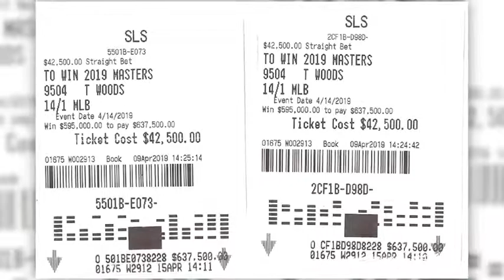Jambar TV audition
Youngstown State University Sports Anchor Jambar TV audition